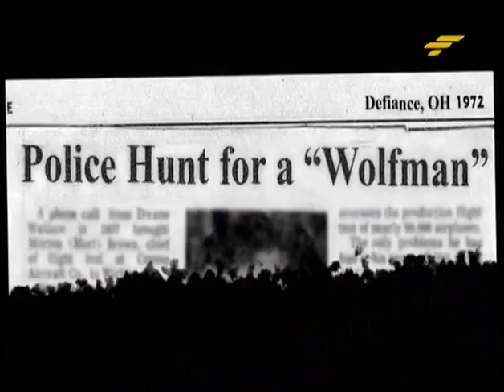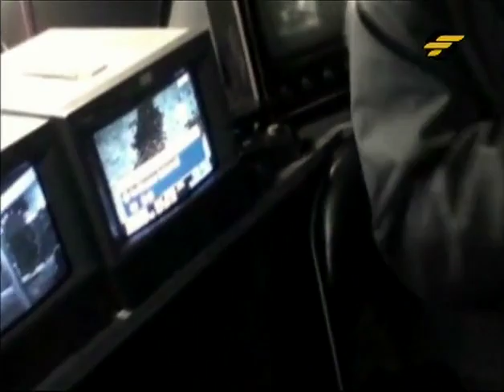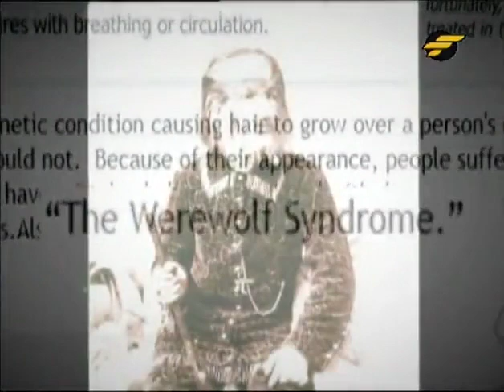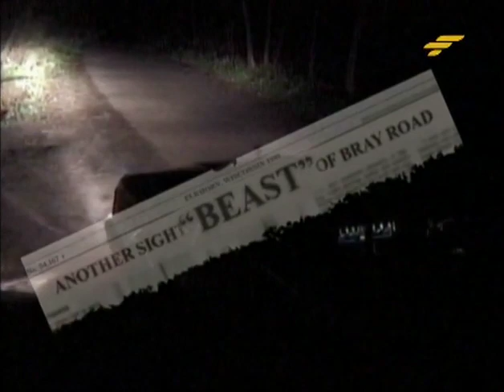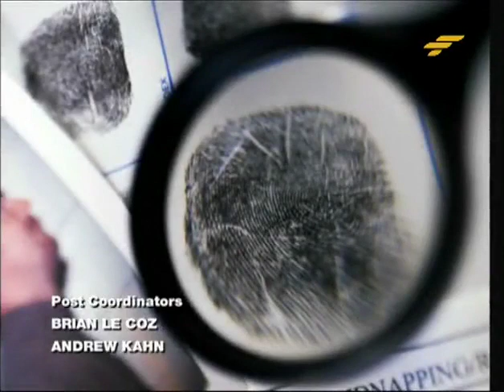Akta Z S02E01 VLKODLÁK cz Dabing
LOST TAPES